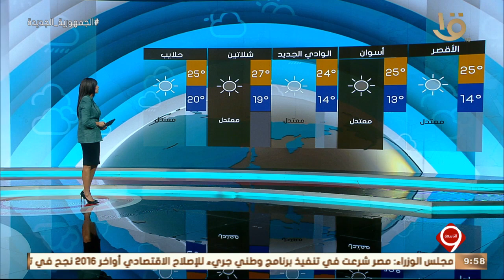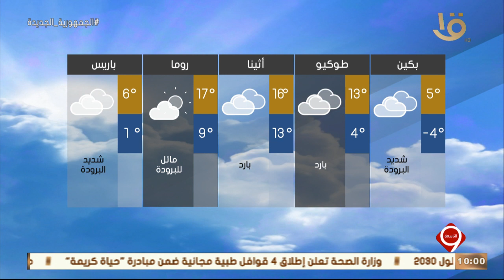نشرة التاسعة | بيان بدرجات الحرارة المتوقعة غدا